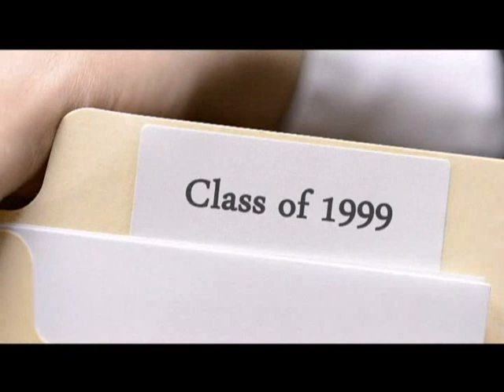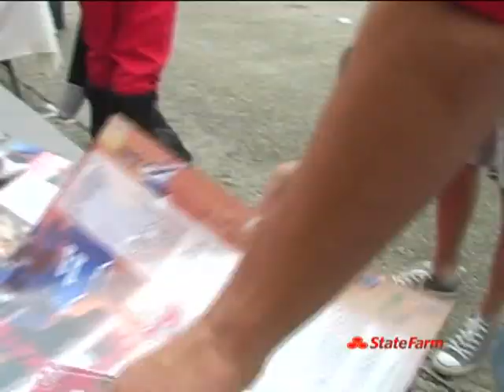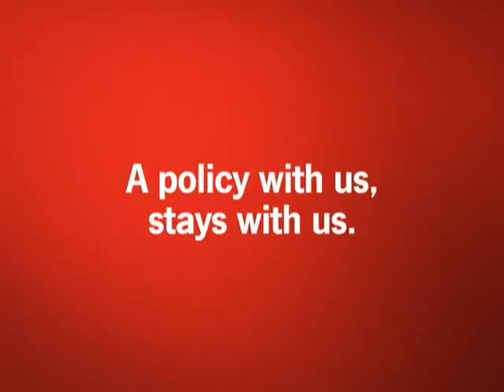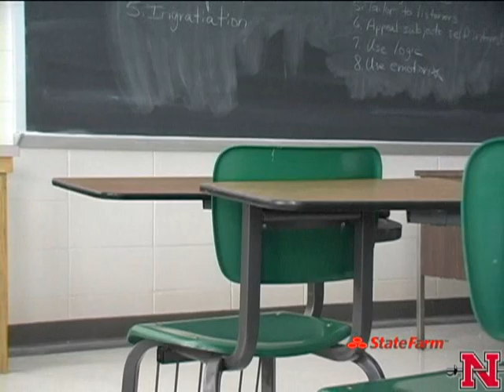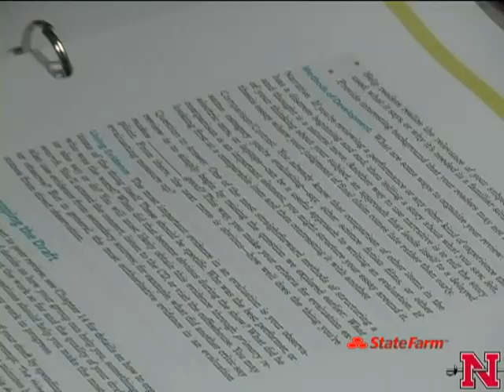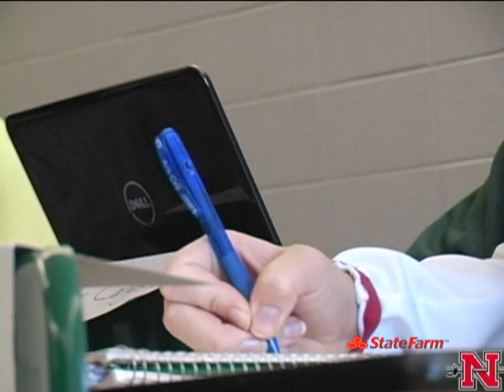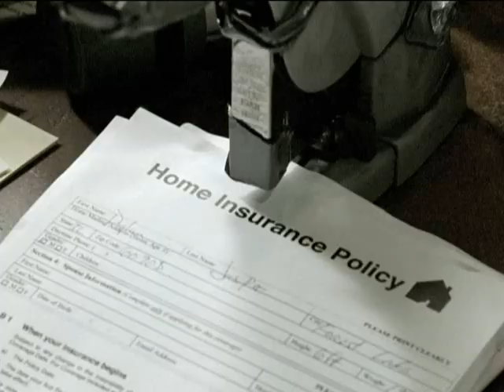This Week in Nicholls Athletics 11-14-12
On This Week in Nicholls Athletics, presented by State Farm Insurance, catch highlights from the Colonels' football game at Lamar, along with footage from opening night for men's and women's basketball. Plus, we'll speak with men's hoops coach J.P. Piper and take a look at the reasons for the Colonels' tremendous improvements in the classroom.